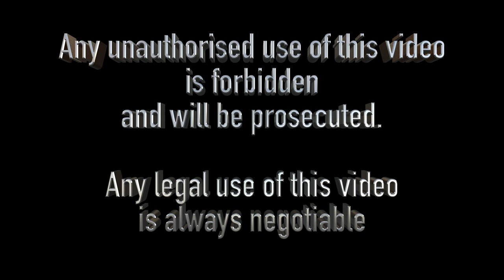20150316 Elten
Passerende treinen bij Elten, Duitsland